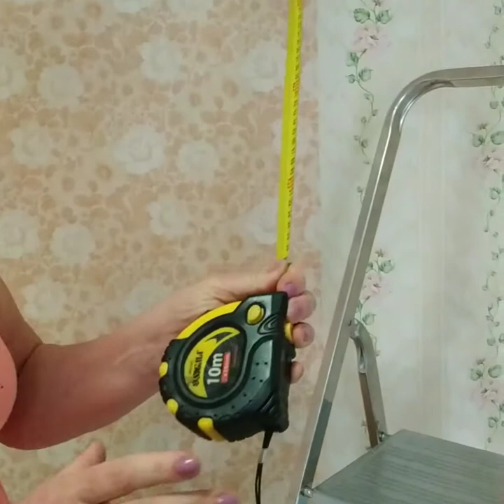Карантин. Чем заняться? Клеим обои)))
На карантине чем заниматься? Конечно 🏠 домом. Поэтому мы клеим обои. Готовим себе офис, потому что карантин или нет, а аренду платить надо...